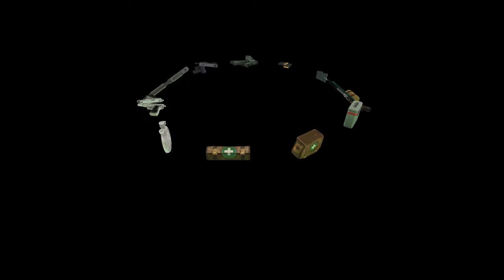Tomb Raider I - II - III Remastered (part 6)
Lara Croft gets entangled into a mafia cult gunning for her, after she begins searching for an ancient relic hidden within the Great Wall of China.

Game: Tomb Raider I - II - III Remastered
Part: 06
Platform: PC (via Steam)
Recording Date: 02/23/2024
Source: YouTube/Twitch Livestream